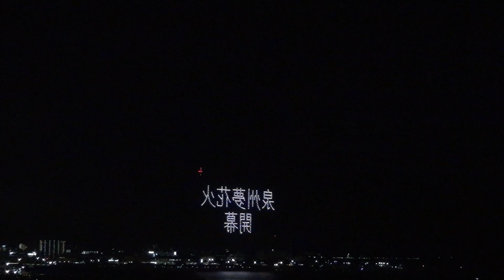令和六年泉州夢花火B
泉州夢花火
ロングパークのサザンビーチで開催の泉州夢花火を
岡田浦のマリンブリッジ歩道から観に行ってきました:(；ﾞﾟ''ωﾟ''):
場所決めてたら日本の夕日百選の夕日と会場周辺に集まる漁船団の灯り
ちょっと曇り空が多かったのが残念ですが意外と絵になる光景でした（；^ω^）
19時15分ドローンショーで開幕
ここの浜で産卵巣立ちするウミガメや泉州と言えばだんじりと
次々に変わるドローン
会場外、右手側なので文字系は反対に見えますがこれは致し方無い（；^ω^）
ドローンによるカウントダウンで花火開始
これも右手側なので会場とは雰囲気違うでしょうがこれはこれで楽しい！
船から打ち上がる花火観れるのも良かったです。
フィナーレの花火上がり20時終了
撤収する漁船団、岡田浦漁港は意外と少ない？田尻漁港や佐野漁港？もっと先から来てたのかも？
帰りは大渋滞？自分は自転車なのですんなり帰宅出来ました。
夢花火関係者、会場関係者、警備員の皆さんお疲れ様でした。
※三脚設置ビデオカメラ撮影